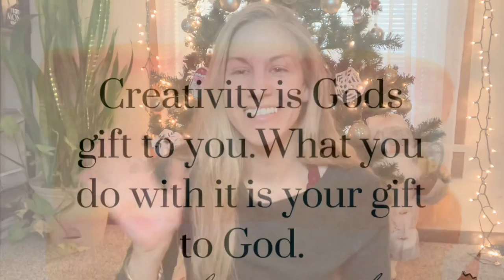DAY 6 // 25 DAYS OF FITMAS